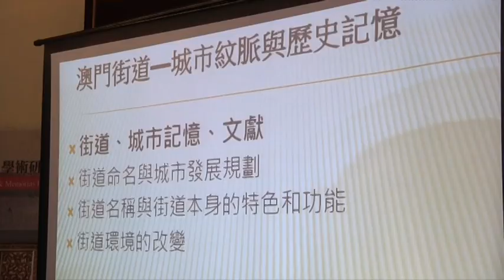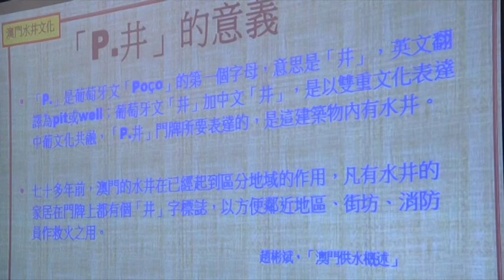"澳門街道－－城市紋脈與歷史記憶"學術研討會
民政總署、澳門城市學會於2012年10月27日聯合舉行"澳門街道──城市紋脈與歷史記憶"學術研討會。研討會以歷史學、文化學、建築學、城市學等學科相結合的、跨學科的研究方法，描繪、解釋、闡述澳門街道的形成、變遷及其蘊含的文化意義，以厚實的澳門街道資料研究為基礎，探索中西城市街道和建築的差異與交匯，揭示澳門本土文化的內涵與特徵。